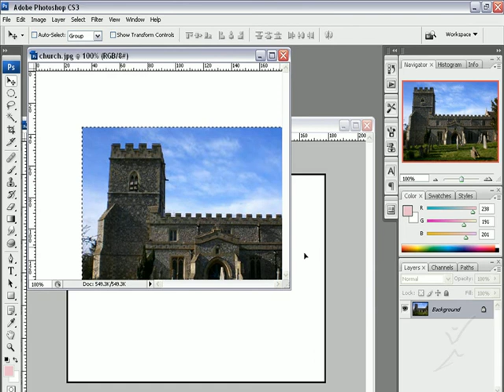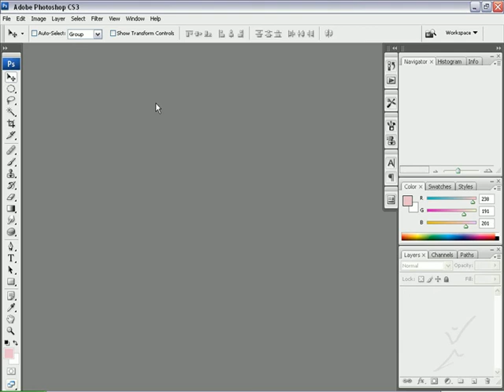Tamil Photoshop Tutorials Introduction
Adobe Photoshop tutorials in tamil
1. Introduction